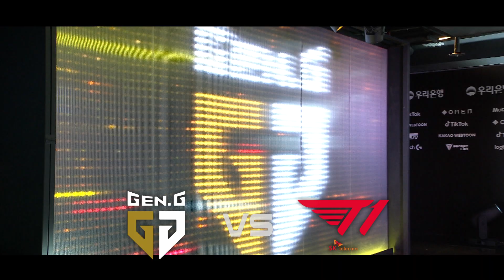GEN vs. T1 Intro | 2021 LCK Summer Playoffs Round 2